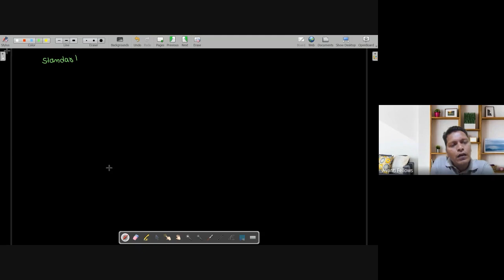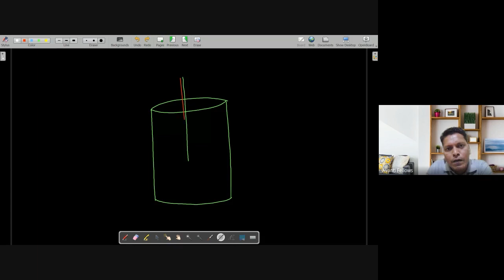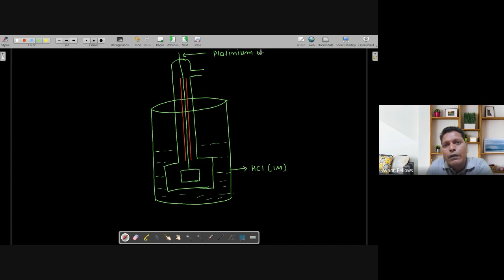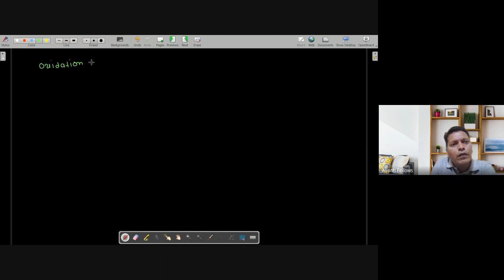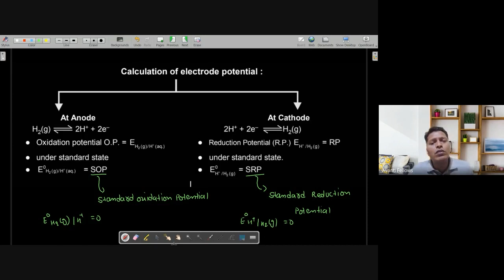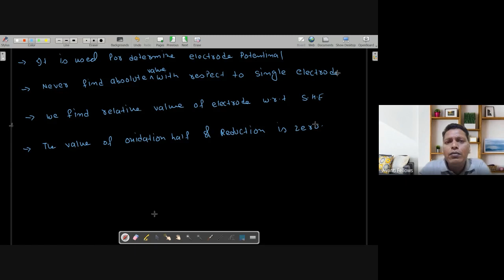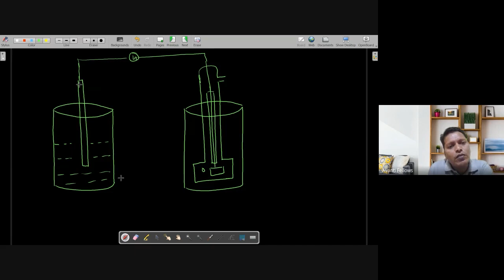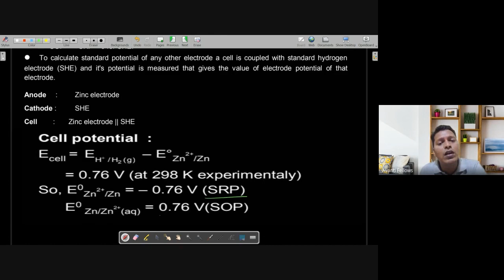Electrochemistry - Standard Hydrogen Electrode | 12th NEET Chemistry | 8th May 2023